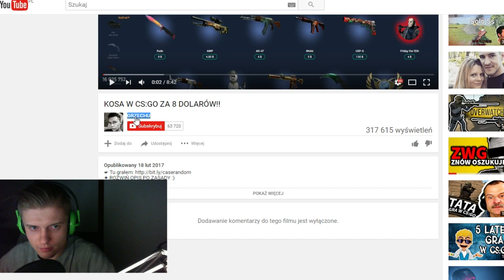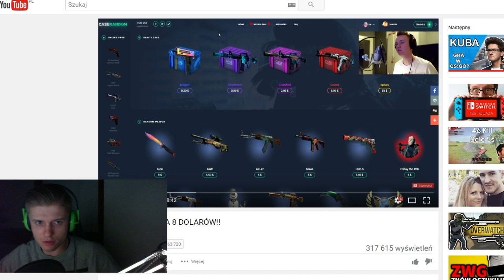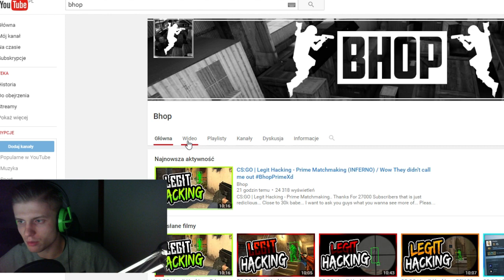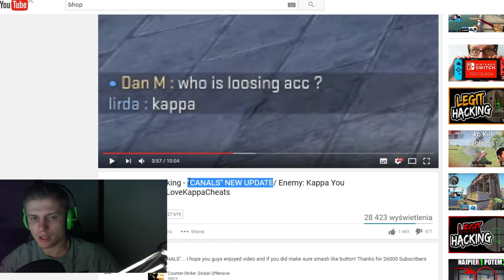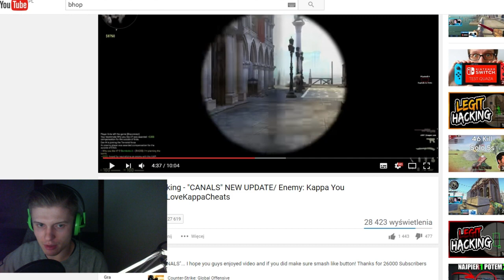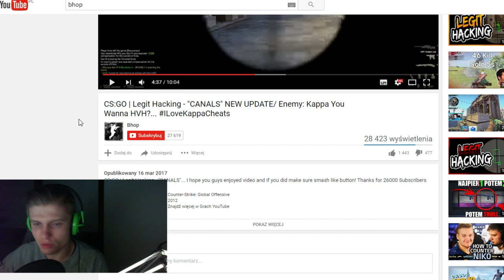Jak YouTuberzy OSZUKUJĄ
W tym filmie przybliżam sprawę ZWG i kanału Bhop, na których autorzy podchodzą do tworzenia contentu bez pokory i robią widzów w balona.